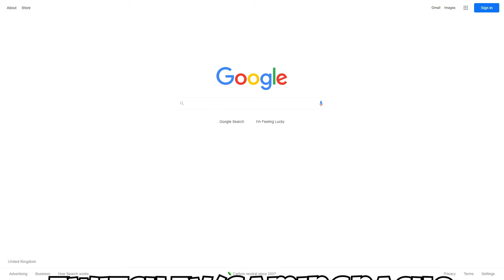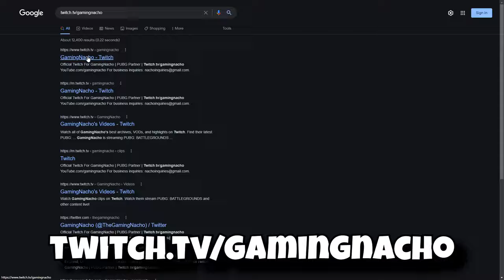COMEBACK can WIN GAMES!! PUBG Console XBOX PS5 PS4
Using Comeback mode on PUBG Vikendi.